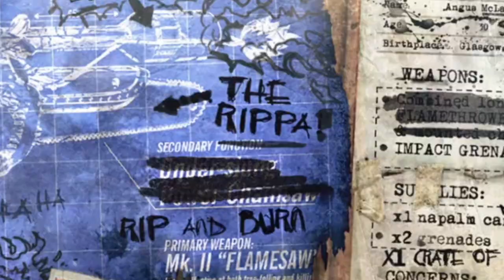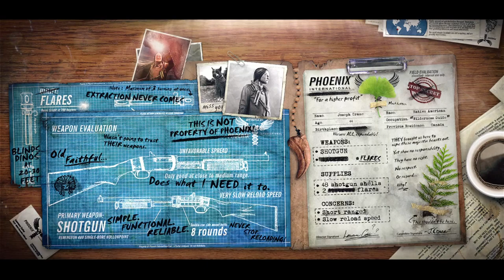SPINO-SAW-RUS | Primal Carnage Extinction | Team Deathmatch Gameplay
Think of this episode as the distant brother of the Saw Franchise.

Timestamps:
Spino Gameplay (Utility Base Snow) ► 0:00 - 3:48
Announcing Giveaway ► 3:49 - 6:07
Possible Gift Opening Event ► 6:08 - 7:44
Some Human Gameplay ► 7:45 - 14:13
Spino Gameplay (Falls) ► 14:14 - 23:18